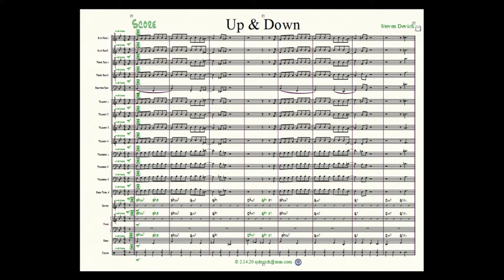Up & Down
Up & Down kind of a corny song written on Finale using
Garritan Jazz And Big Band.